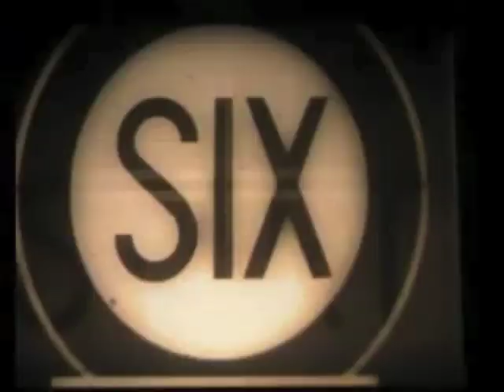WERNER - your essence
band: Werner.
track: your essence.
from Oil Tries To Be Water (2012).
video editing: Nàresh Ran.